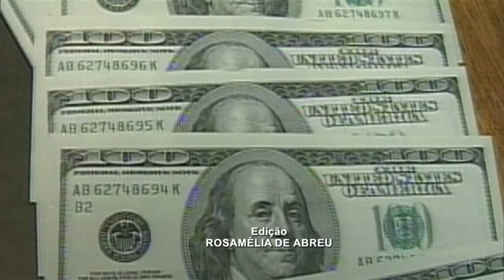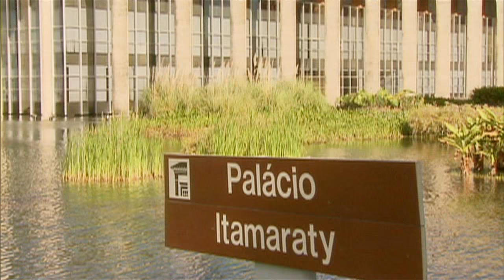Brasil participa de reunião anual do FMI e Banco Mundial no Peru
NBR NOTÍCIAS - 09.10.15: Termina no próximo domingo (11) a reunião anual do Fundo Monetário Internacional (FMI) em conjunto com o Banco Mundial. O ministro da Fazenda, Joaquim Levy, e o presidente do Banco Central, Alexandre Tombini, representam o Brasil no encontro. O FMI foi criado em 1944 para ajudar na recuperação da economia global após a Segunda Guerra Mundial. Em 2005, o Brasil quitou sua dívida junto ao grupo e não recorreu a mais empréstimos desde então.